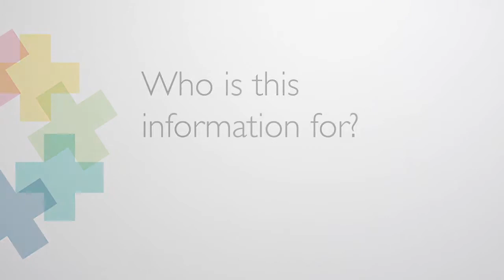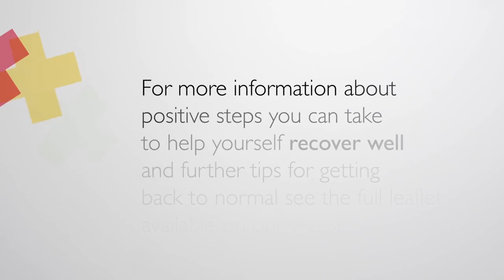Surgical Management of a Miscarriage - Recovering Well - RCOG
This video is for you if you are about to have, or you are recovering from, surgical management of a miscarriage.

It is designed to help you feel well prepared and to know what to expect afterwards. It also covers things you can do to recover well and get back to normal as quickly as possible.